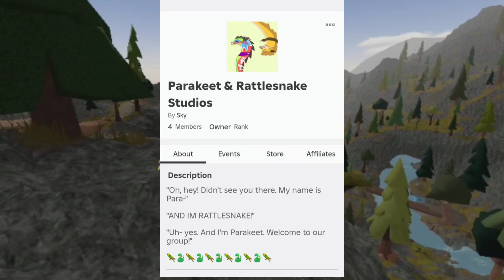WE'RE BACK! (latest updates in wof)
ye we back bois -rattlesnek
Video Editor: Parakeet
Meme Adder: Rattlesnake
Thumbnail Maker: Parakeet
Voices: Parakeet & Rattlesnake
Humour: Rattlesnake
Sarcasm: Parakeet
Humans: None
Dragons: Yes
Description Maker: Rattlesnake